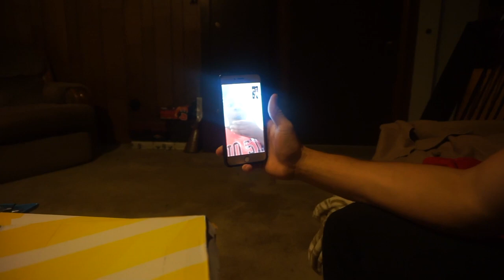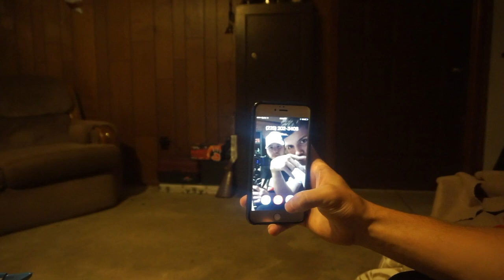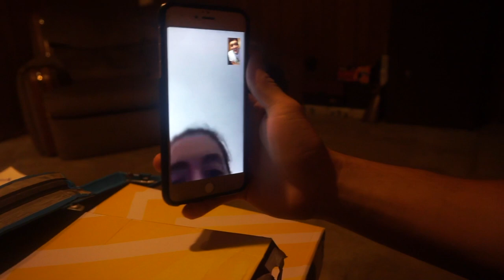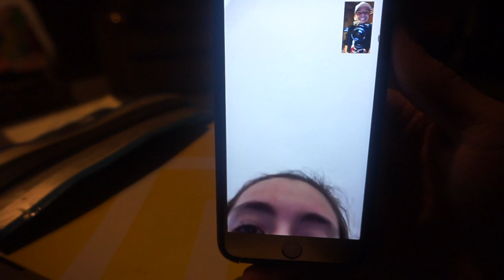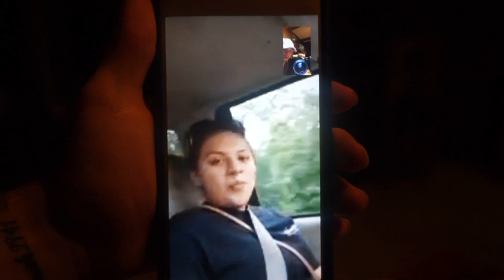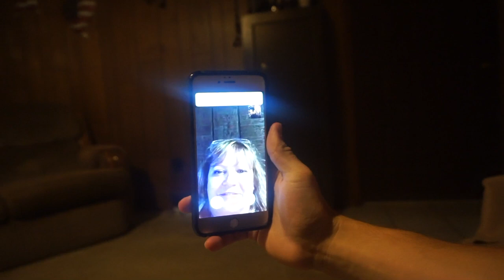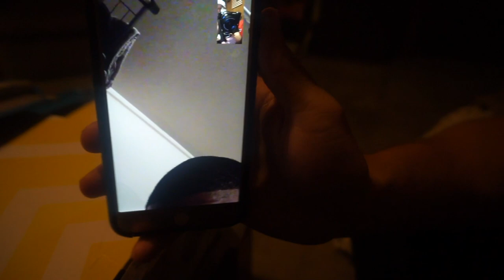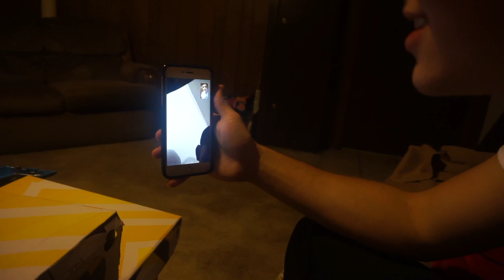FACE TIMING FANS SHE CRIED!!!